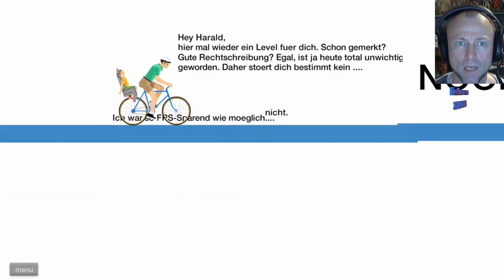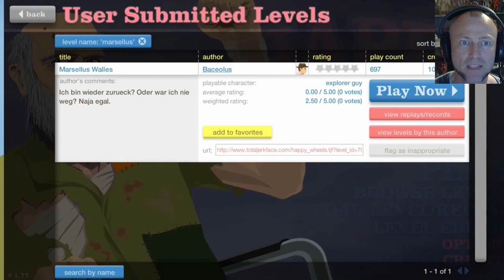Rollstuhl-Opa bye bye! ★ HAPPY WHEELS #3 ★ Let's play Happy Wheels